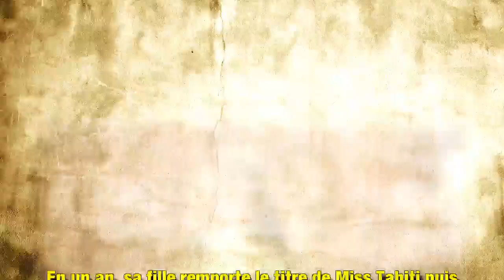Vaimalama Chaves, Miss France 2019 : les étonnantes confidences de sa mère Yasmina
Une semaine après le sacre de Vaimalama Chaves au concours Miss France 2019, l'émission Sept à Huit de TF1 est allée à la rencontre de sa mère, Yasmina. Elle s'est confiée sur la préparation à ce concours, et ce déchirement que représente cette victoire : sa fille est désormais loin d'elle.